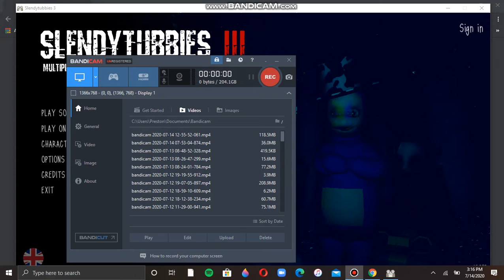SLENDYTUBBIES 3 GAMEPLAY *First time playing*